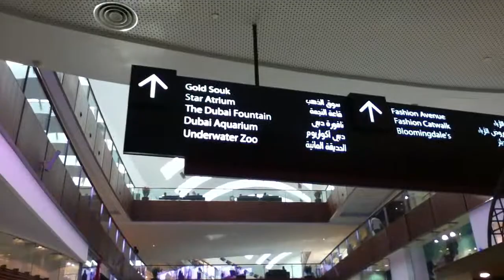inside dubai mall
inside the largest mall in the world.